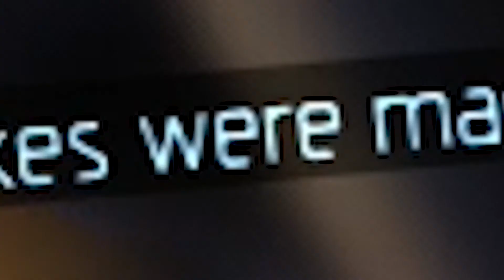Mistakes Were Made - Black ops 3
The Lads have returned to Black ops 3 for some 6 man multiplayer, while still a little sick, they find out that one of their own has become the worst thing imaginable...

Edited by: Rohan/Josh/James